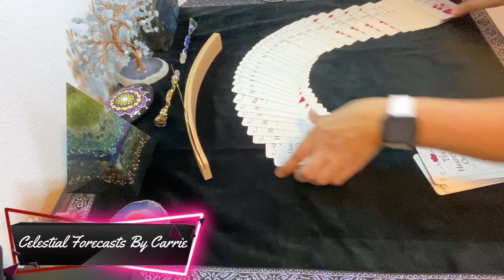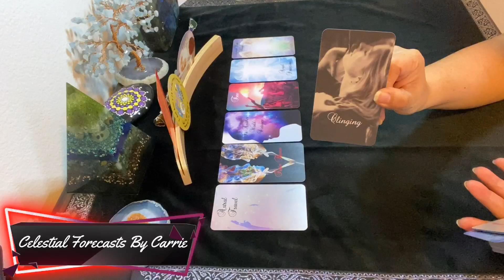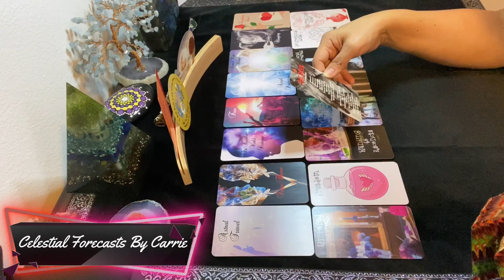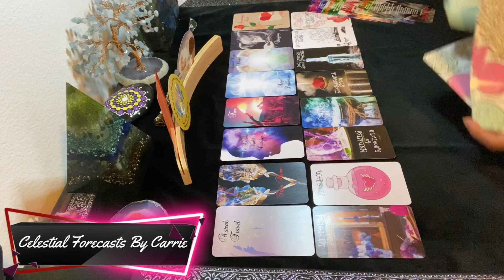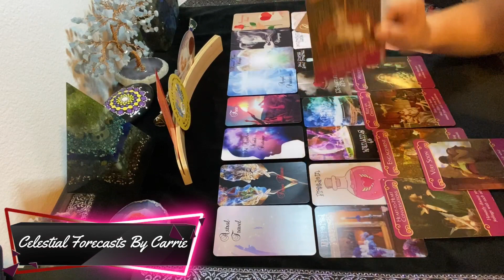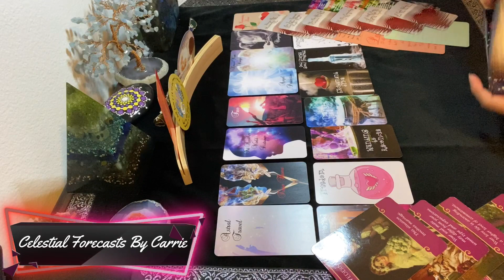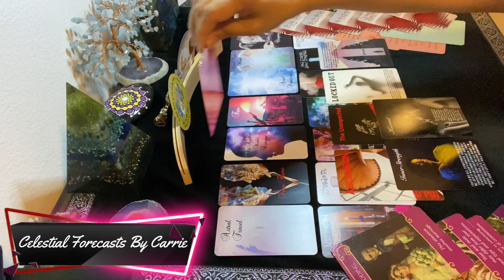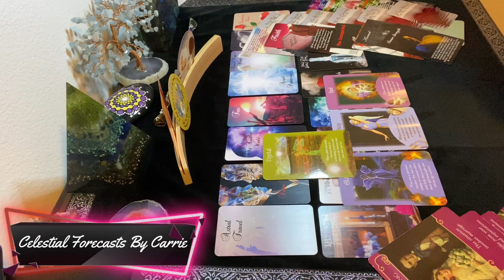CAPRICORN♑ KISMET, A DESTINED LOVE💘A HAPPY FUTURE WITH YOU!💑CLINGING TO HOPE, TO RECONNECT💞FREEDOM🙌💓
👇👇👇👇👇👇BOOK A PRIVATE READING👇👇👇👇👇👇
NEW!!! Now offering Mini-Readings [1, 5, 10 and 15 Minutes] for a quick glimpse into your situation.

All card decks created by Mystic Moon Oracles: